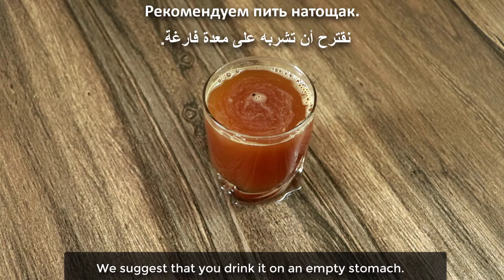Mix Coffee with Lemon ~ The Secret Nobody Will Ever Tell You ~ Thank Me Later !